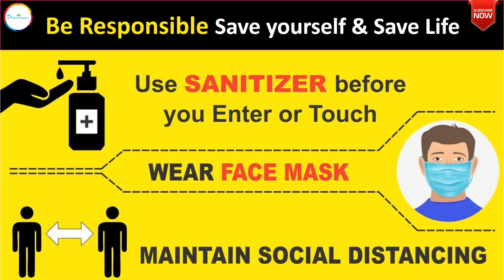स्किन,सेक्सुअल,किडनी,ब्लैडर के अनेक रोगों में कारगर है ये दवा |Oleum santali Homeopathy medicine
Dr Rashmi R Shukla ,a registered Homeopathic doctor (Gold Medalist) from Punjab University Chandigarh talks about HealthBenefitsOfOleumSantali .
STAY HEALTHY & STAY HAPPY...
Social Platforms:
For Direct Consultation:
1st Option: